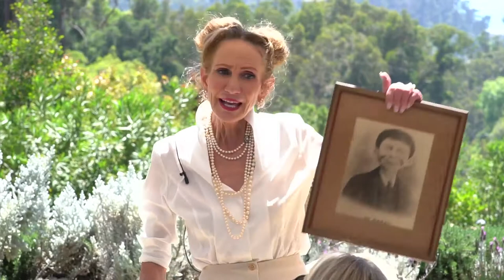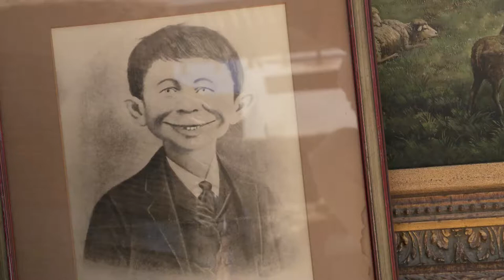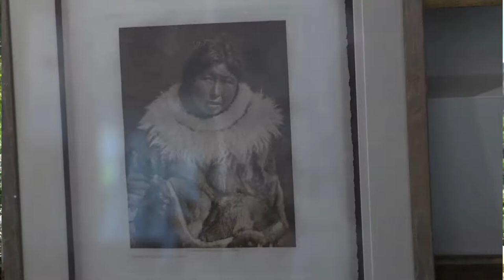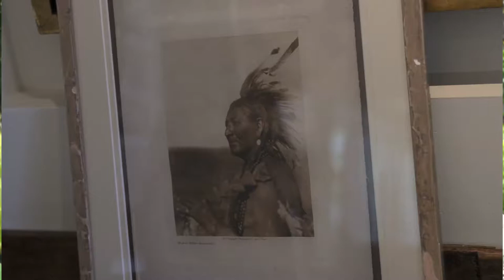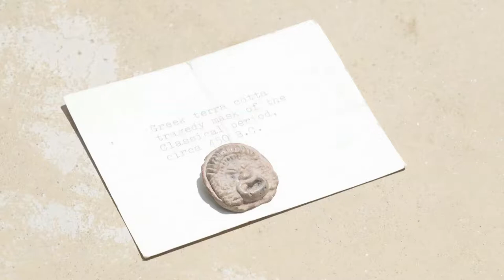Road Show with Appraiser Elizabeth Stewart April 2019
Choice Events/Planned Parenthood Road Show with Appraiser Elizabeth Stewart April 2019